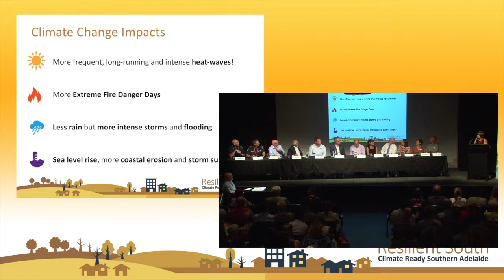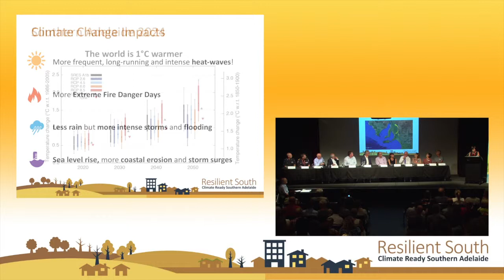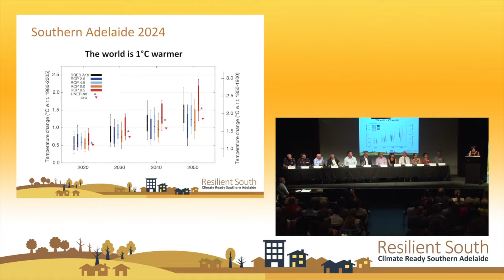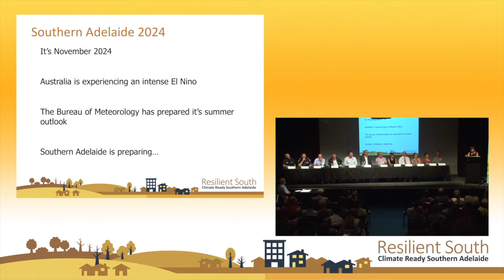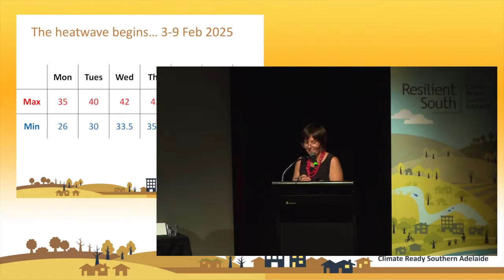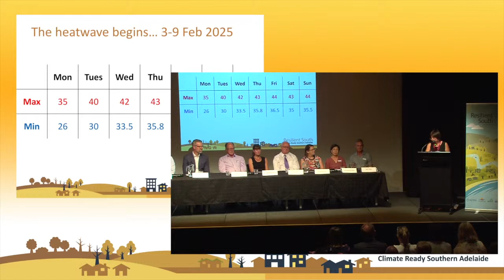Feeling Hot Hot Hot Week 1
From the Resilient South event 'Feeling Hot Hot Hot Dealing with Heatwaves in Southern Adelaide' held on the 7th of February 2018 at the Marion Cultural Centre.
This video is week 1 of 3 from the panel discussion of a hypothetical 2025 heatwave scenario in Adelaide.